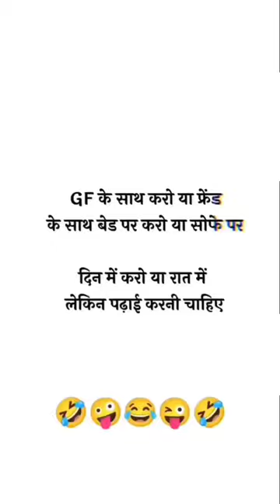gf ke sath karo🤣😜funny